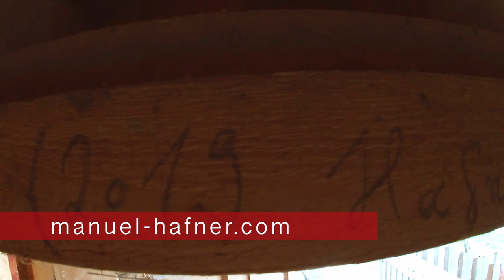Hühnerfutterautomat 2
Ein Futterautomat für die Hühner, damit sie vollautomatisiert fressen können.